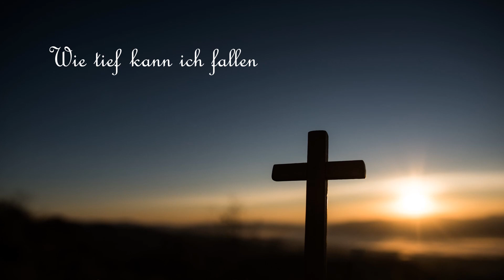466 - Wie tief kann ich fallen